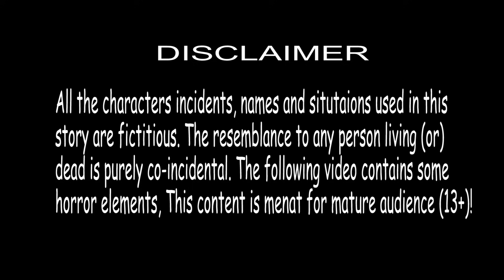யானையின் வயிற்றில் பேய் - Tamil Stories - Stories in Tamil - Bed Time Stories - Choti Tv Tamil